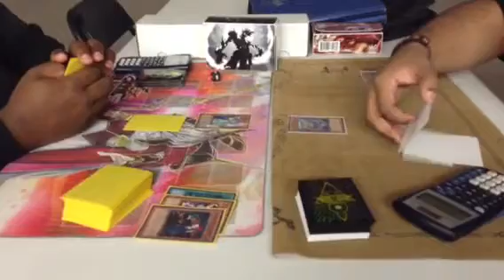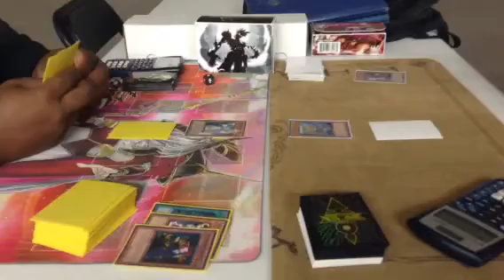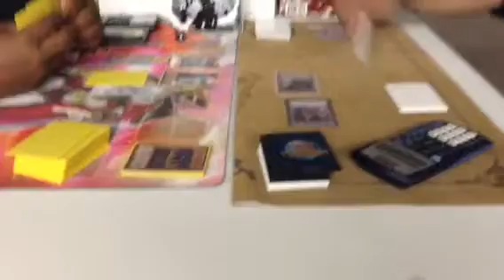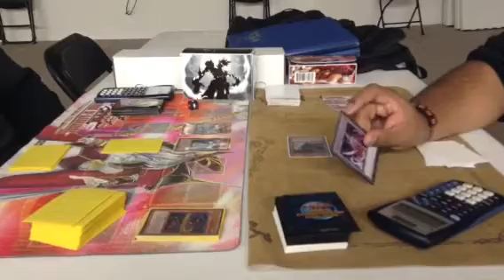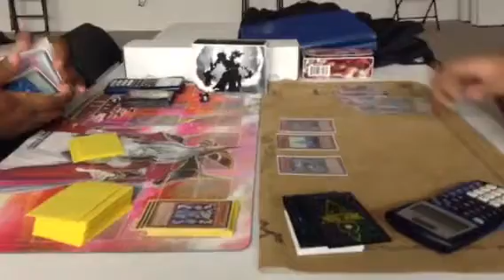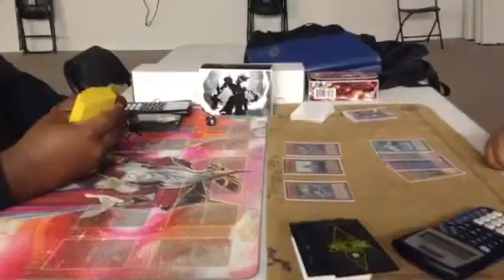Yugioh mermail atlantean vs chaos dragons game 2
Guys Please if I can get 5 likes ill do a deck profile on my mermail atlantean deck